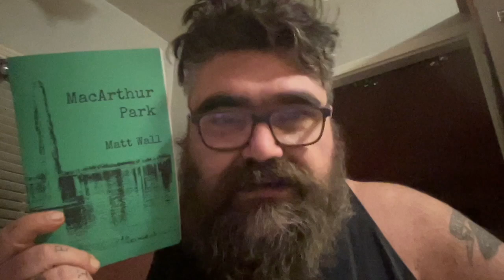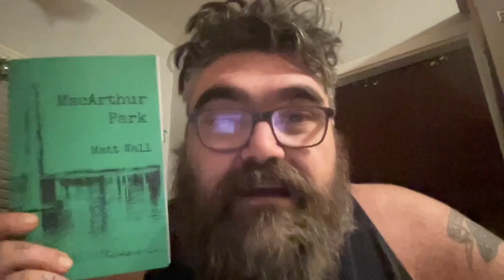Part 7: snapshots from MacArthur Park